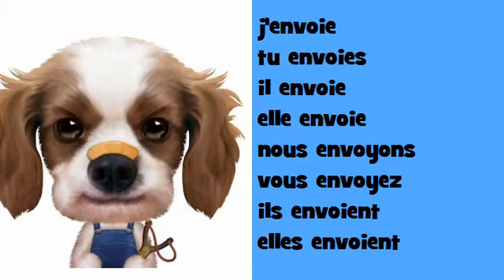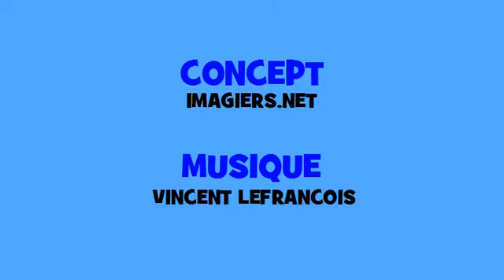ผันดนตรีฝรั่งเศส # Hip hop # คำกริยา = envoyer